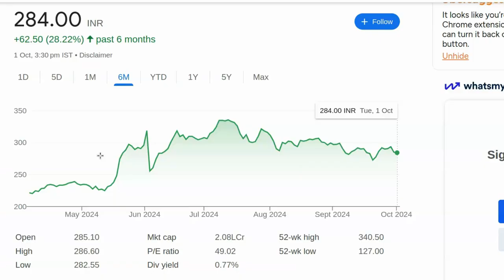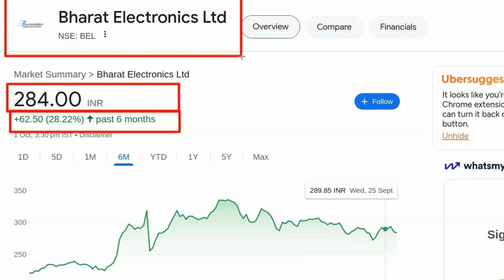Kal Konsa Stock Kharide | Best Share To Buy Today | Konse Share Me Invest Kare